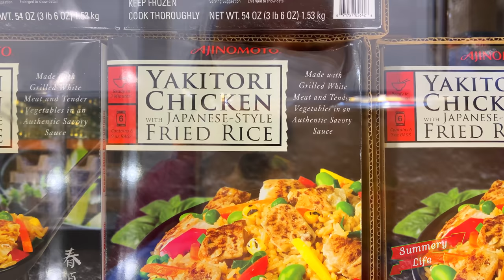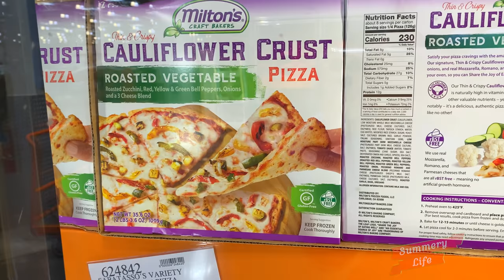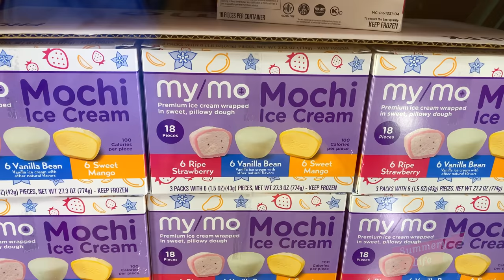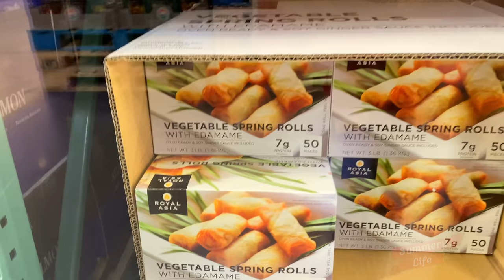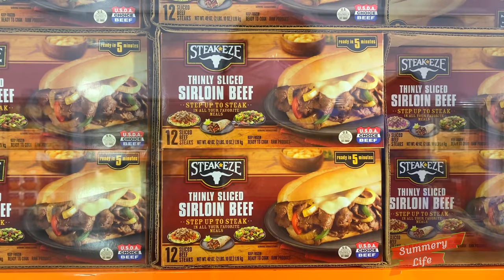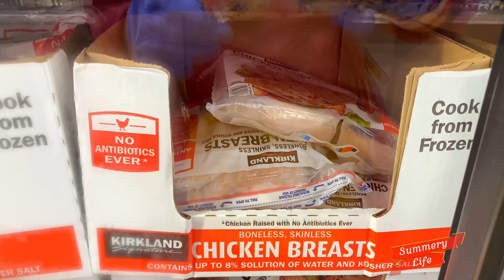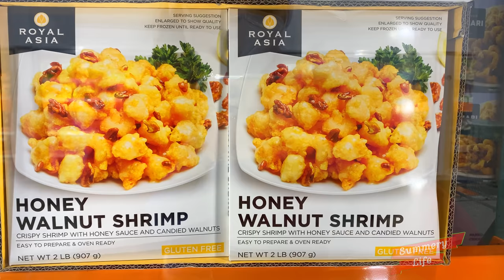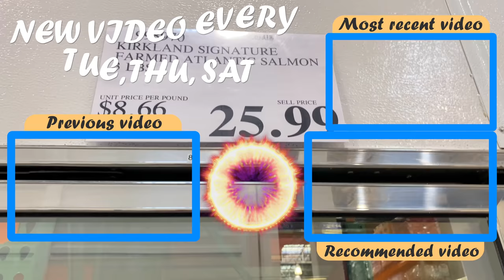NEW Costco Update * ENTIRE * FROZEN FOOD SECTION - Prepared Meals - LOTS of Ice Cream DESSERTS